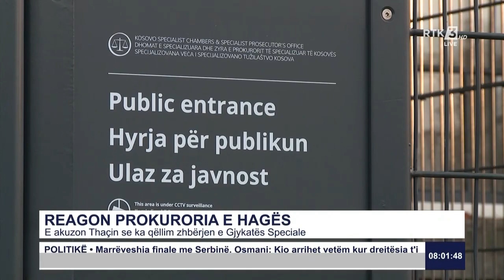RTK3 LAJME 08:00 21.10.2020